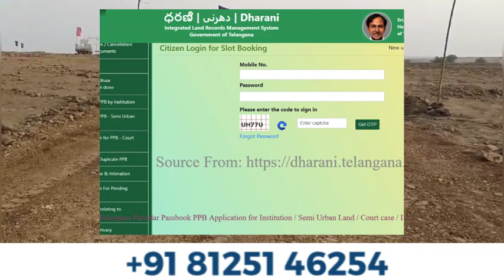ఉగాది ఆఫర్...RS 50000/- మెగా డిస్కౌంట్ || 5 లక్షల కే 605 గజాలు || with money back offer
*605Sq.Yrds @5,00,000/- Only*
*Actual Cost5.5lac@ 605Sq Yrds*

*Money back offer*

*Narayankhed Sanagareddy district Near NIMZ project*

*Booking Amount 50,500/-*
Balance Amount Pay in 30days
with
👉 *30 Srighandam Plants*
👉 *20 Malabar Neem plants*
👉 *Papaya & Pomegranate*
👉 *15acars Dairy farm*
👉 *12 Yrs Maintainance  & Registration from Dharani portal*
👉 *Get Govt Rythu BHEEMA 5lac life insurance cover from government*
👉 *Get Govt Rythu BHANDHU*
👉 *Get Govt PassBOOK*
👉 *Get Money back every Year Upto 7yrs*
👉 *Free 5lac life  Insurance cover from company*
👉 *7th Year get Money back On Malabar Neem up to 5lac to 6lac*
👉 *12th Year get Money back On Malabar Neem & Srighandam Up to 45 lac to 50 lac*

*Location Developments:*
👉 *National Manufaturing Investment Zone,13000Acars*
👉 *National High Way (161)-6line*

*Confim Your Loaction For site visit*
 *Cab Available PicUp & Drop*

*Sundar V*
*Sr Director*
*NeemsBoro group Pvt Ltd*